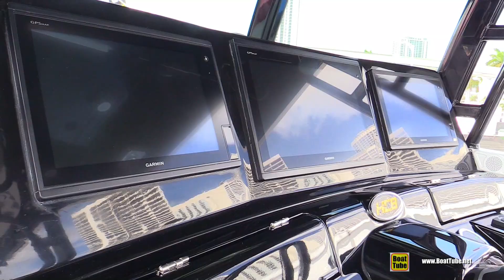2019 HCB 39 Speciale Fishing Boat - Walkaround - 2019 Miami Yacht Show